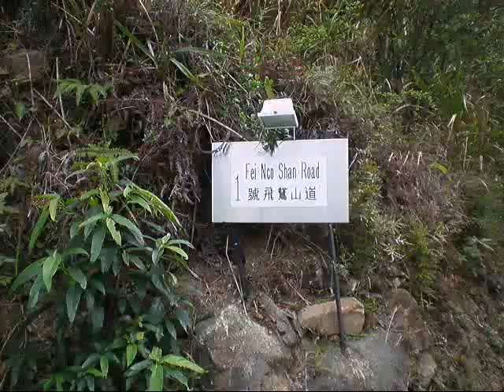自殺崖登飛鵝山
港鐵九龍灣站起步經彩盈出新清水灣道，茶寮坳經自殺崖登飛鵝山，續走象山、東山至飛鵝山道。
(健行之友090322活動)